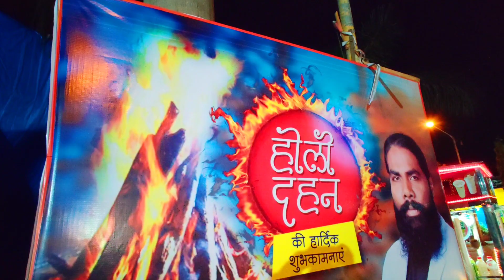Holika dahan In Mumbai 2023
holika dahan vlog.
holika dahan mumbai.